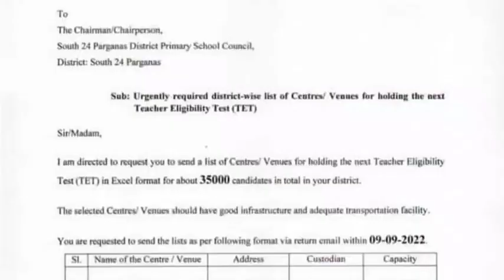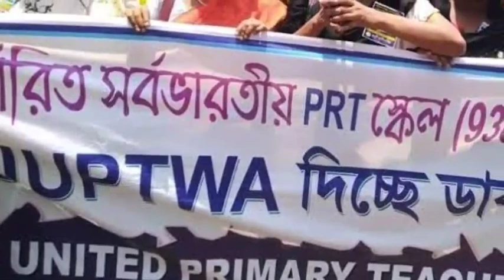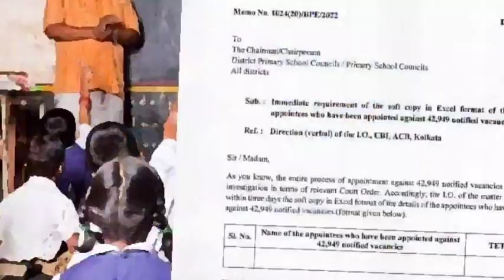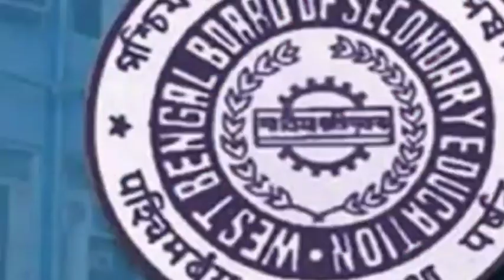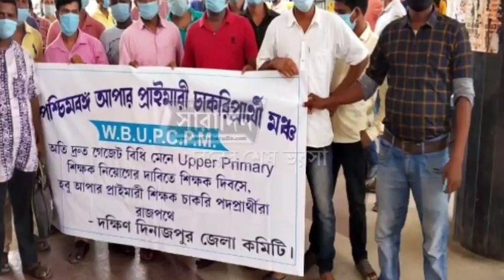UpperPrimary primary latest news today primary tet news today primary new tet notification slst news